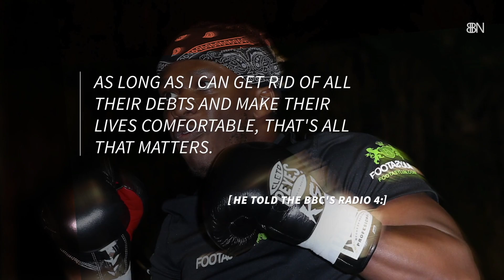KSI And His Parents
The internet star was sent to a private school by his parents in the hope he would eventually become a lawyer or doctor.